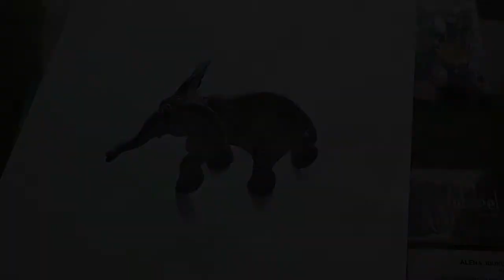Объём на плоскости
Имитация 3D.